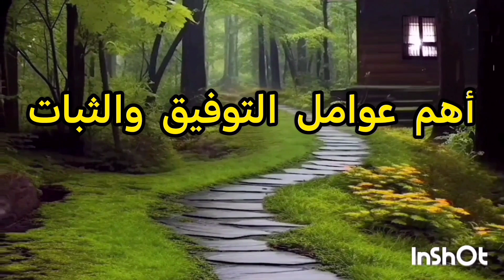أهم_عوامل_التوفيق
أمور كثير لابد منها؛ كي نوفق َنثبت على الخير، ومنها الإخلاص والاتباع والدعوة بالتي هي أحسن... .